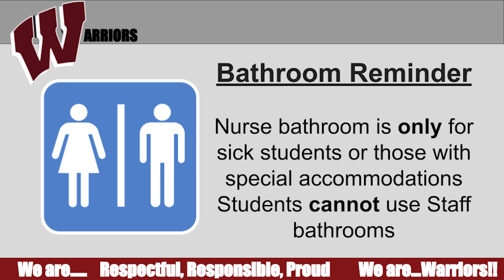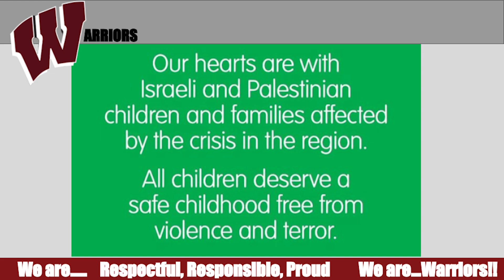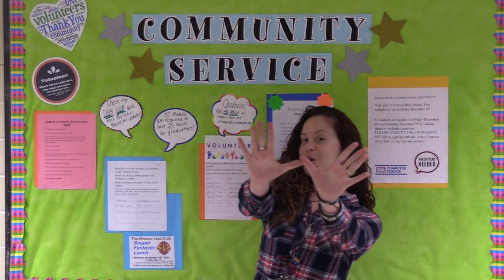The Windsor High School DUB HUB for November 15, 2023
Warrior Productions
Windsor High School
Windsor, CT